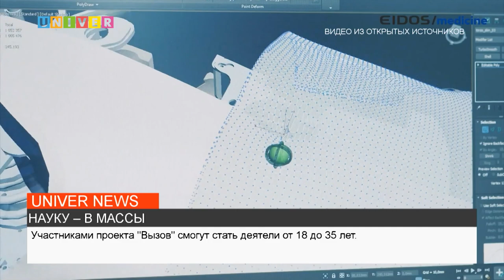НАУКУ В МАССЫ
Молодежный проект "Вызов" выступит в Казанском федеральном университете с презентацией своей идеи по развитию научно-культурной сферы с помощью медиапространства. Подробности в сюжете